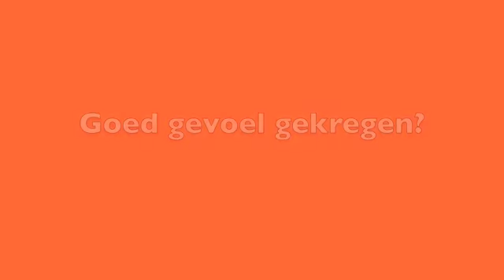goed gevoel coach coaching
Door naar dit clipje te kijken heb je misschien al een goed gevoel gekregen: zien lachen, doet lachen! En wanneer je lacht, of wanneer je je mondhoeken naar opzij trekt alsof je lacht, reageert je brein vrijwel direct met het loslaten van singaalstoffen om je een goed gevoel te geven...Lachen is dus echt heel gezond en ontspant je. Wil jij ook een goed gevoel? http//

goed gevoel
coach eindhoven
coaching eindhoven
jongeren coach
jongvolwassenen coach
adolescent coach
goed gevoel
zelfvertrouwen
zekerheid
plezier
rust
ontspanning